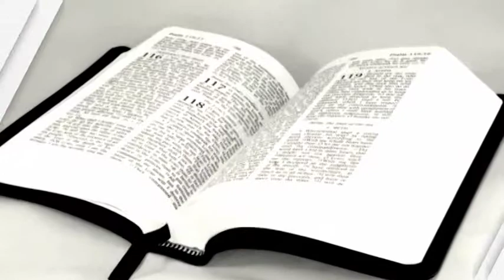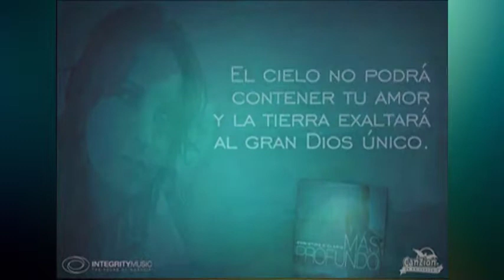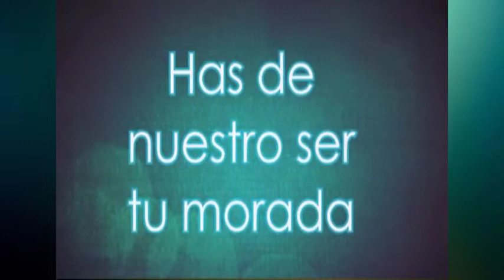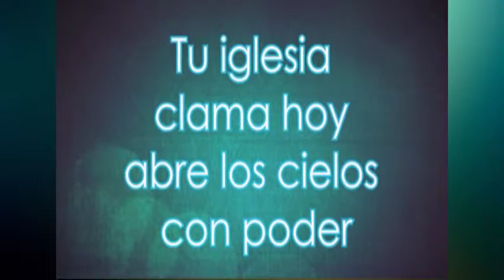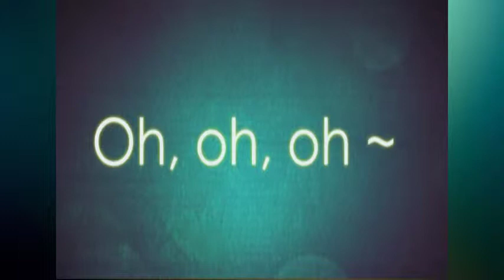CONVERSA-TORIO CRISTIANO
IGLESIA OASIS DE GRACIA CIUDAD DE TEXISTEPEQUE
TEMA : "INSTRUYE AL NIÑO EN SU CAMINO"
PRESENTADORES PASTOR WILLIAM LOPEZ Y HERMANO SANTOS MEZA
CANAL 7 "LA SEÑAL DE LA PLENITUD DE DIOS"